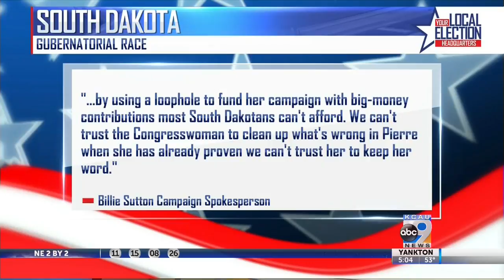South Dakota Gubernatorial Race Update - 9/6/2018